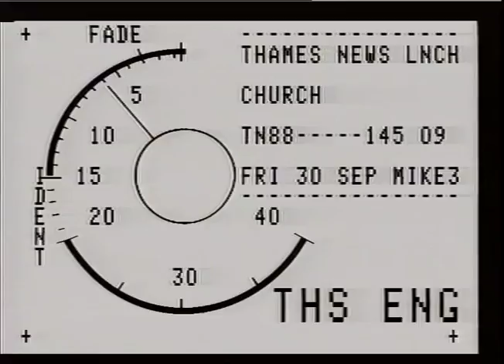WINDOWS : stained glass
THAMES NEWS 30.9.88 CHURCH - ST. PAUL'S, ONSLOW SQUARE_x000D_
RE-OPENS AFTER BEING CLOSED FOR 12 YE